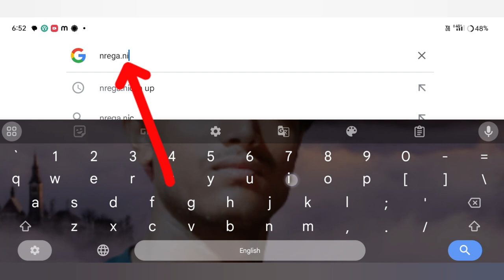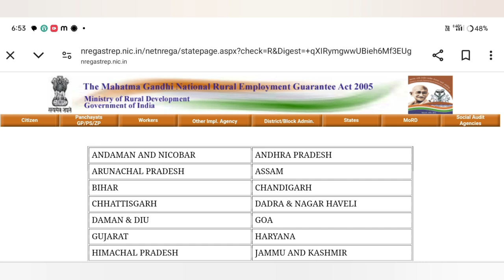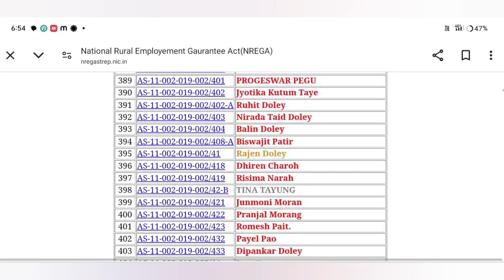নৰেগা(Nrega) জব কাৰ্ড লিষ্টত নিজৰ নাম কেনেকৈ চেক কৰিব🔥nrega job card list mai apna naam kaise dekhen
Keyboard.
all state nrega list,
how to chack my job card status,
all state narega job card list